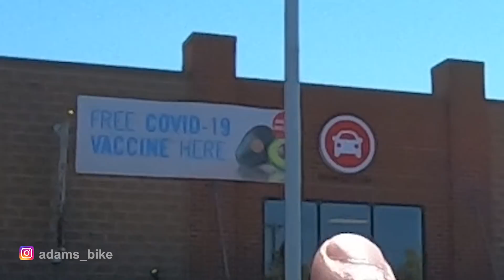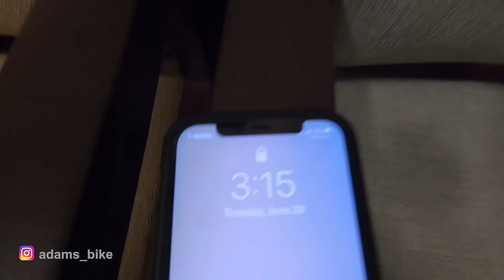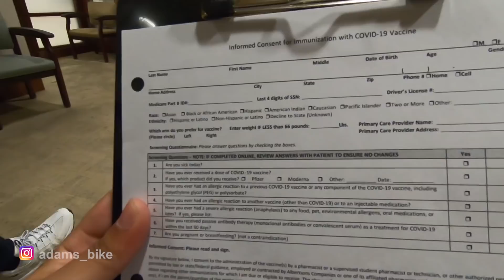幫我打疫苗的醫生得過Delta病毒，而我沒有跑走，美國打疫苗全紀錄。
大綱:
輝瑞第一針對我沒副作用
輝瑞第二針對我也沒副作用
沒有發燒，沒有嘔吐，一切安好
（有得過Delta的醫生已經痊癒，所以我應該不會中吧…應該吧？）

0:00 前傳
0:48 開頭
1:45 輝瑞第一針
5:30 輝瑞第二針
13:36 片尾